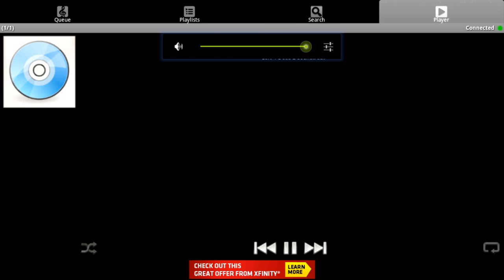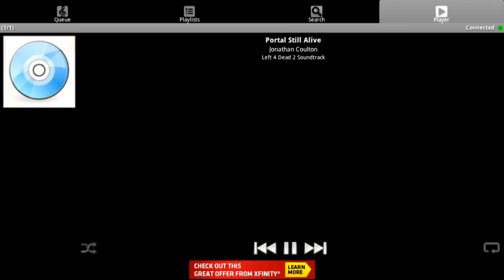Android App Demo - Tinyshark Music Player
This is a short demo video showing off the Tinyshark application for the Android platform. Application demonstrated on an Asus Transformer.